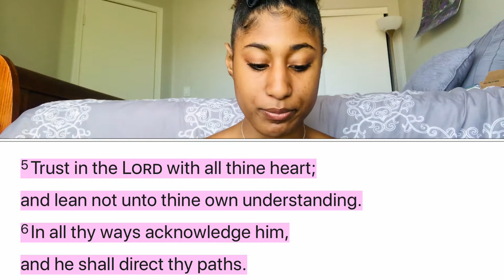Having Faith🙏🏾✨ | Spiritual Sunday’s | RealnessTV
Happy Sunday (even tho it’s probably not Sunday when you read this lol) In this video I am talking about Faith and what it means to have faith on your spiritual journey with God! I hope you take notes and reflect on the scriptures and what was said in this video. Love you all and stay blessed✨

~FAQ~
•I attend Alabama A&M University
•I am a senior political science major w/ a minor in psychology
•I’m from Cali
•I edit my videos w/ iMovie on my Phone!